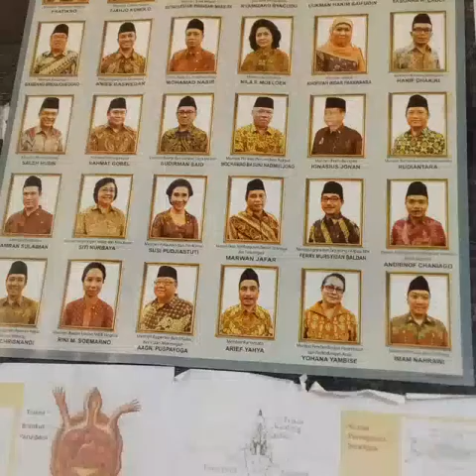168.YPAM,MI TAR-FAL HMB,Fiqih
25042017...materi qurban dan haji.
Belajar keberanian menjelaskan materi

*DIBALIK KETIDAKTAHUAN*

⛵*Nabi NUH* belum tahu Banjir akan datang ketika ia membuat Kapal dan ditertawai Kaumnya.

🐏 *Nabi IBRAHIM* belum tahu akan tersedia Domba ketika Pisau nyaris memenggal Buah hatinya.

🎋*Nabi MUSA* belum tahu Laut terbelah saat dia diperintah memukulkan tongkatnya.

💝Yg Mereka Tahu adalah bahwa Mereka harus Patuh pada Perintah ALLAH dan tanpa berhenti berharap yg terbaik.

💝Ternyata dibalik KETIDAKTAHUAN kita, ALLAH telah menyiapkan Kejutan !

💝SERINGKALI Allah berkehendak di-detik2 terakhir dalam pengharapan dan ketaatan hamba2NYA.

💝Jangan kita berkecil hati saat spertinya belum ada jawaban doa. Karena kadang Allah mencintai kita dgn cara2 yg kita tidak duga dan kita tidak suka.

💝Allah memberi apa yg kita butuhkan, bukan apa yg kita inginkan !!

💝Lakukan bagianmu saja, dan biarkan Allah mengerjakan bagianNYA.

💭*_LANGKAH MENUJU SYURGA_*💭

🌼 Ada 5 perkara, kita semua pasti inginkan serta berusaha untuk mendapatkannya

1. wajah yg menarik
2. duit yg banyak
3. sehat dan kuat
4. anak-anak yg patuh dan sukses
5. Tidur nyenyak tanpa Obat penenang

🌾 Hal itu Mudah kita peroleh, hanya butuh waktu 15 menit saja

Bagaimana caranya...

Nabi bersabda :
1. Siapa yg tinggalkan *shalat Subuh* maka wajahnya tak akan ada cahaya

2. Siapa yg tinggalkan *shalat Dzuhur* niscaya tak ada keberkahan dalam rezekinya

3. Siapa yg tinggalkan *shalat Ashar* niscaya tak ada kekuatan dalam jasadnya

4. Siapa yg tinggalkan *shalat Magrib* niscaya tak ada buah hasil yg boleh di petik dari anak-anaknya

5. Siapa yg tinggalkan *shalat Isya'* tak ada kenyamanan dalam tidurnya.

🌿 Tahu kenapa kalimat *Laa ilaaha Illallaah* tidak sampai menggerakkan bibir jika diucapkan ?

🍃 Sebab ini adalah Rahmat dari Allah kpd kita supaya jika maut menghampiri dengan mudah ia menyebutkan kalimat itu.

🌴 Mudah-mudahan tangan yg mengirim dan menyebarkan ini kelak tidak sulit untuk melafadzkan kalimat *Laa ilaaha Illallaah*.

Silahkan SHARE jika dirasa bermanfaat.